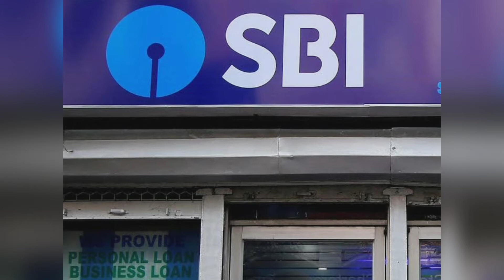How to check SBI Bank Balance IQURIES and Mini Statement & Customer care SBI Toll free number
How to check SBI Bank Balance and Mini Statement by Missed call or SMS using phone.
This is all about how to check sbi bank balance by miss call and you can check mini statement of State Bank of India by sending a message.

Dosto aj ke iss video  me apko SBI account balance kaise check kare Hindi me full to tutorial diya hai jisse ap sbi bank balance check kar sakte hain. iss video me apko 2 tariko se account balance aur SBI Mini Statement nikalna samjhaya hai.
First way se ap SMS send karke State Bank Of India ke account ka balance Jan apyegne aur 2nd way se ap sbi balance check number par miss call dekar bhi apna account balance nikal sakenge.
Ap SBI me mini statement bhi missed call ke jaria apne mobile par hi dekhe sakte hain. ap Sbi balance enquiry number par sms send karke apne pichle 5 statement apne mobile par dekh sakte hain jisse apko apke bank account ka mini statement phone par ghar bethe mil jayega.

Queries Solved in this video-:
1 How to check SBI mini statement.
2.Check sbi account balance by missed call.
3.how to check sbi account balance in hindi.
4.SBI Statement kaise nikale mobile par